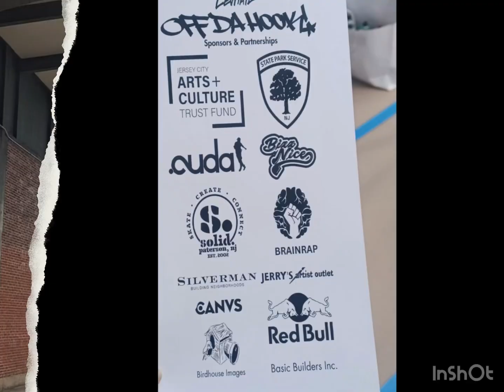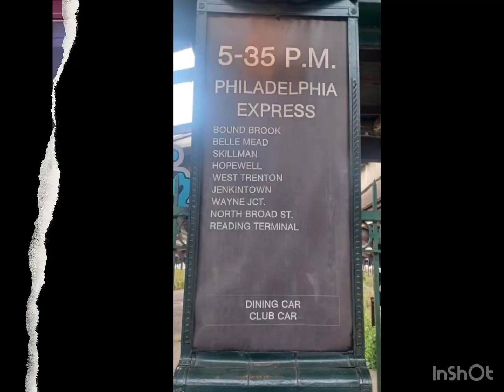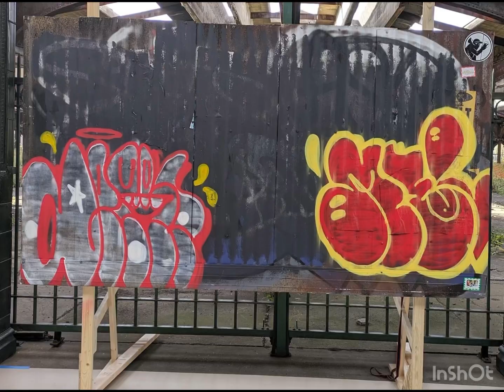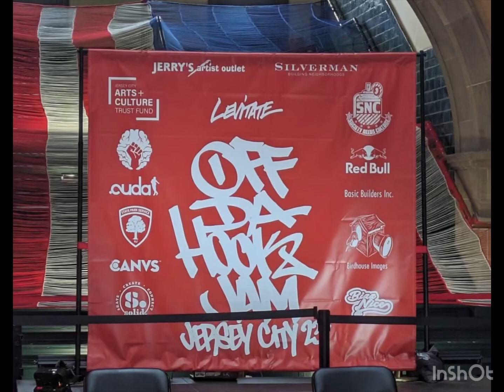November 5, 2023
The JCPAL YLC PROGRAM visited the 50 th year of hip hop celebration at LSP PRESENTED BY LEVITATE